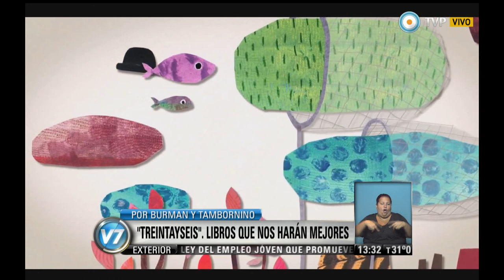Visión 7 - Lanzan la editorial Treintayseis, de Burman y Tamborino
Entrevista con Daniel Burman, quien además de encarar su nueva película, creó junto a Margarita Tamborino la editorial Treintayseis que se propone crear “bellas obras que nos van a hacer mejores”, en la combinación de textos e ilustraciones. El catálogo de libros comienza con “El centauro en el jardín”, del brasileño Moacyr Scliar; “Tres niñas”, de Antonio Ventura; y “Nubes de colores”, de Rafael Alberti (Gabriela Radice/ Espectáculos). Emitido por Visión 7, noticiero de la TV Pública argentina, el viernes 16 de enero de 2015.